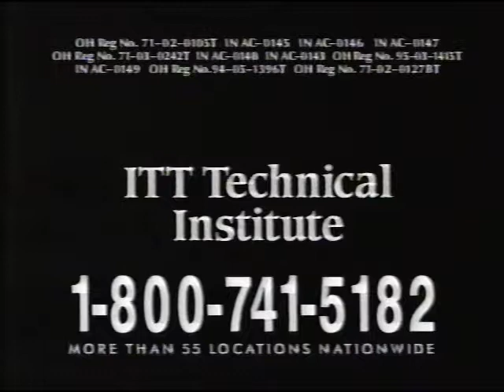ITT Technical Institute